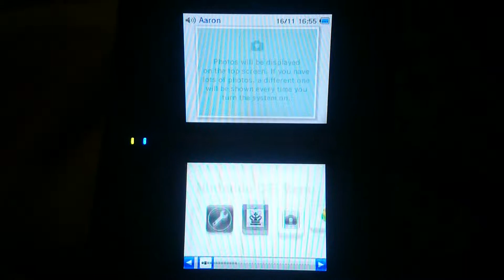CHESS Chessmaster Nintendo DSi XL Intro Screen View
CHESS Chessmaster Nintendo DSi XL Intro Screen View. Chessmaster on the Nintendo DSi XL. Intro screen view.